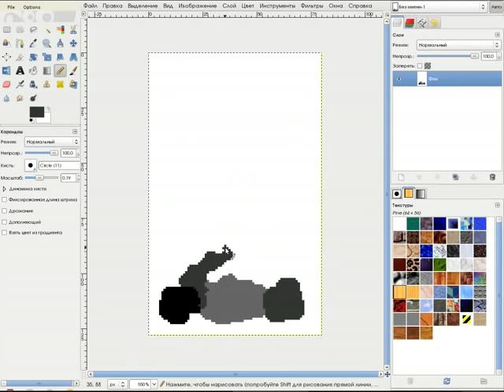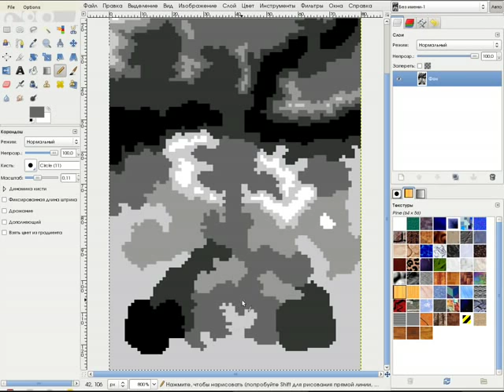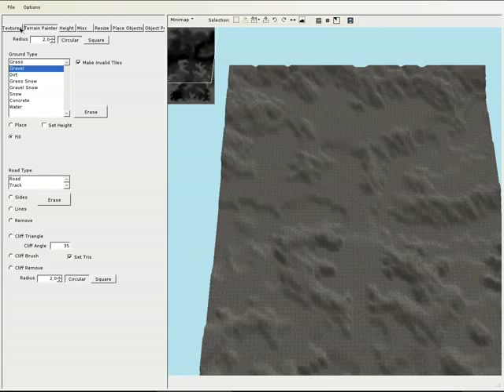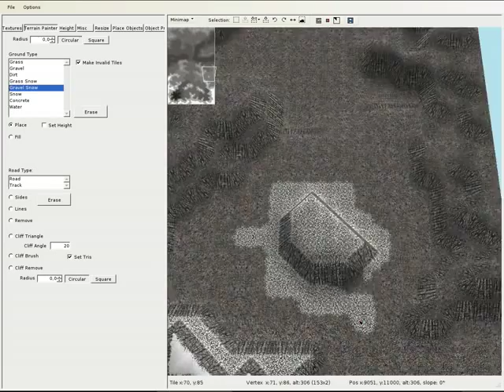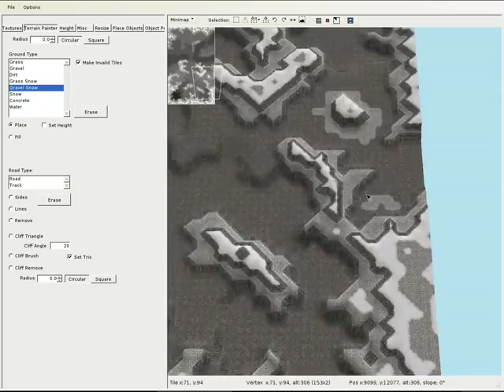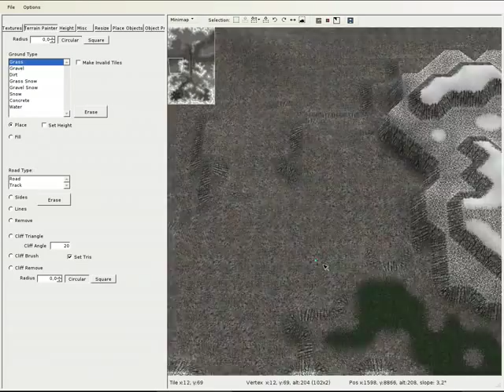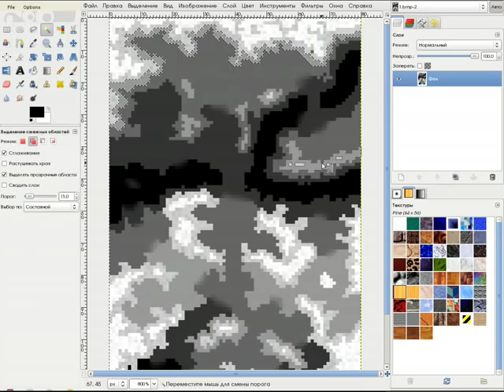Speed Map Painting 2 (Warzone 2100)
Again, I'm using The GIMP to draw a heightmap, then export it into FlaME and paint the textures. At some point, I export heightmap back to GIMP to add more random noise to the terrain; doing this in the beginning would confuse the cliff brush (the bad idea from in the old vid!). I didn't record putting units and trees etc. because there's nothing interesting in it.

The whole process took around 1 hour 45 minutes. The map is 128x80 (average size, but it's totally asymmetric; in fact i'm planning to set up some single-player challenge on it).

This map is based on Rockies tileset this time.

(written mostly by me so far)